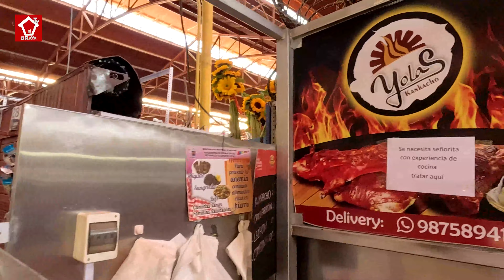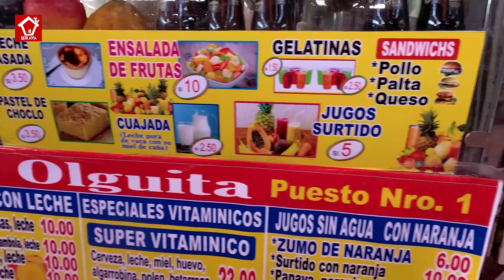LO MEJOR QUE HE PROBADO EN MI VIDA | MERCADO SAN CAMILO (AREQUIPA) | CASA BRAVA TV